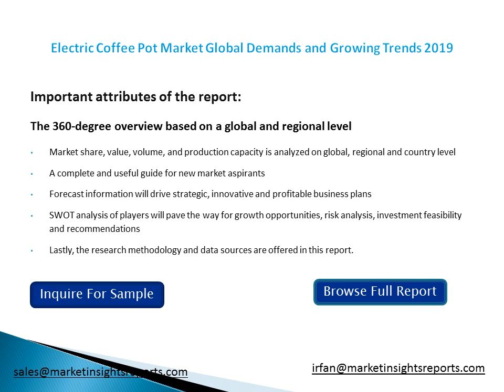Electric Coffee Pot Market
This report researches the worldwide Electric Coffee Pot market size (value, capacity, production and consumption) in key regions like United States, Europe, Asia Pacific (China, Japan) and other regions.